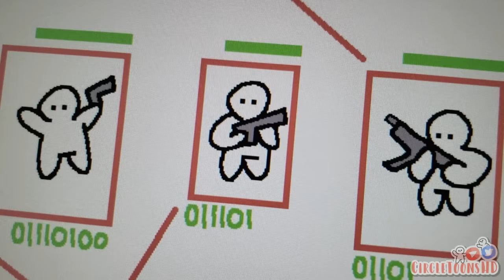Hackers in Video Games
My brain melts a little more every time I play a hacker in an online game.